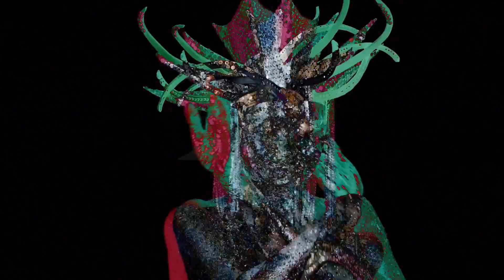iwamori - Stake All (Official Video)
A song inspired by Chinese Traditional music

Video Creator : naoi

Please enjoy our music!